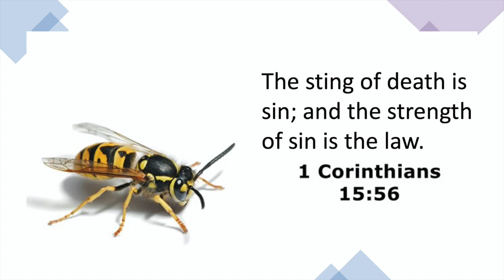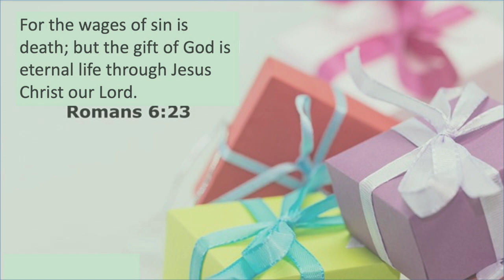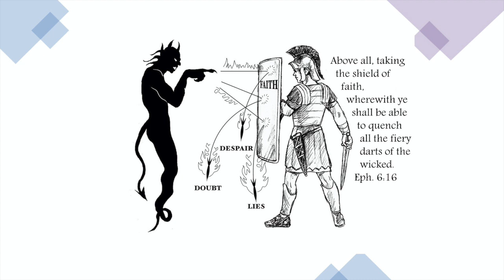Children Story - Bear and Porcupine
For Educational and Church use Only.